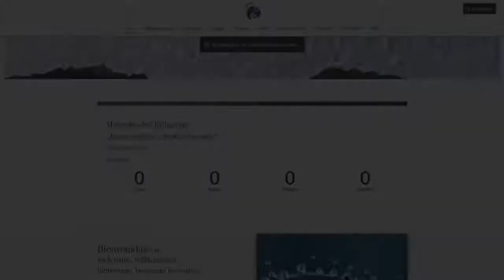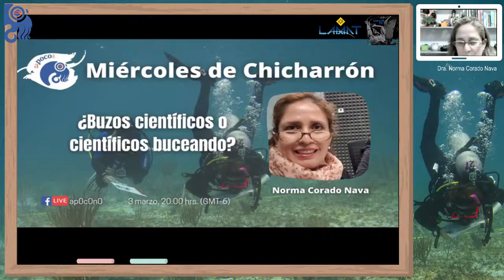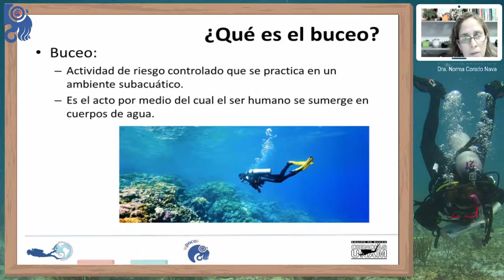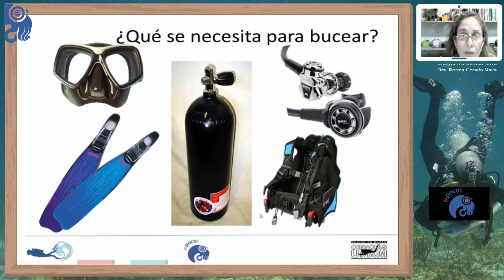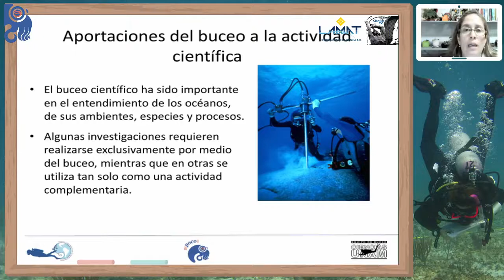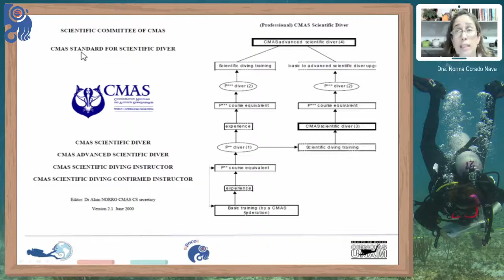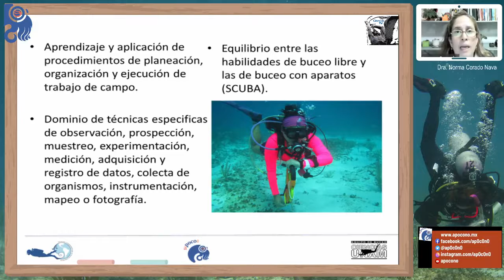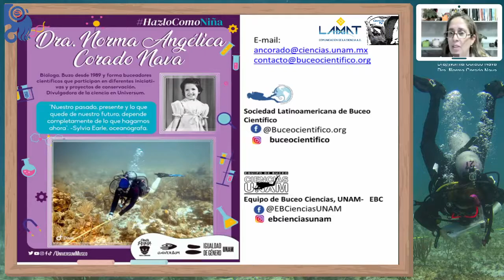¿Buzos científicos o científicos buceando?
Sesión 30 de "Miércoles de Chicharrón" en A POCO NO. En esta ocasión nos acompaña la Dra. Norma Corado.

El buceo científico es una de las técnicas científicas más productivas en las investigaciones subacuáticas, es una herramienta en el estudio y conservación de la biodiversidad y de las comunidades marinas, entre otras.
El entrenamiento para ser buzo científico está principalmente dirigido a los investigadores que desarrollan estos trabajos, sin embargo, existen buceadores que tienen las herramientas técnicas para recolectar datos y que no necesariamente son científicos, pero que con su esfuerzo, apoyan y permiten obtener información de calidad para diferentes proyectos de investigación. ¿Quieres conocer más sobre cómo ser uno de ellos? ¿Cómo puedes llegar a ser un buceador científico?